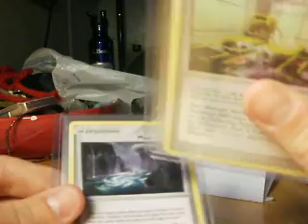FCBM vouyeristicfan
Check him out sub to him cool guy and HOLA!